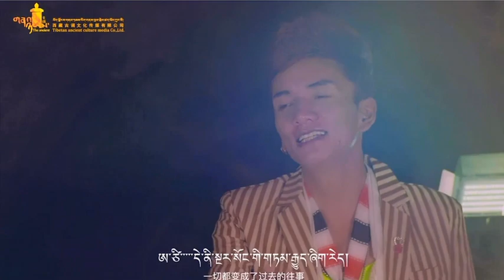Lhasa Tibetan Song 2021 - གཞས་པ། རིག་འཛིན་ཕུན་ཚོགས། བོད་གཞས། ༼ཡིད་འཕྲོག་ལྷ་མོ།༽